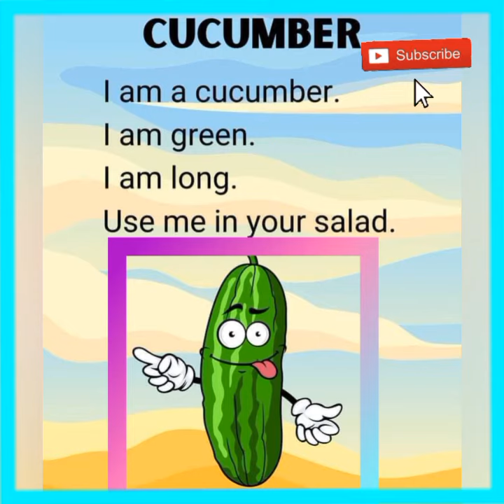kids poems in english Part 5/kids videos for kids//kids learning english poems/kids poem/kid rayhems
kids poems in english Part 5/kids videos for kids//kids learning english poems/kids study poem/kids rayhems
Sure, here's a YouTube video description for kids' poems learning:

Title: "Fun and Educational Kids' Poems for Learning"

Description:
🌟 Welcome to our enchanting world of kids' poems! 📚 Join us on a delightful journey of learning and imagination as we explore the magic of poetry for children. 🎈

🎉 In this video, your little ones will discover a collection of charming and educational poems that make learning fun and engaging. From ABCs and counting to inspiring stories and colorful rhymes, there's something for every curious mind.

🌈 Our animated visuals and cheerful tunes will captivate your child's attention, while the rhymes and verses will nurture their language skills and creativity. Whether it's their first steps in language or expanding their vocabulary, our poems are designed to inspire a love for learning.

👶 Perfect for toddlers, preschoolers, and early learners, our channel is a safe and enriching place for kids to explore the beauty of words and storytelling.